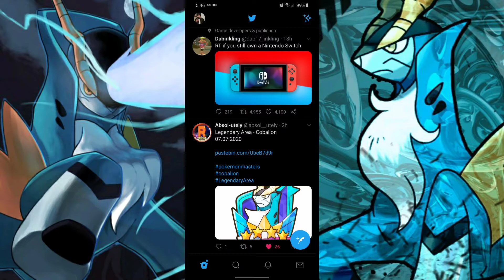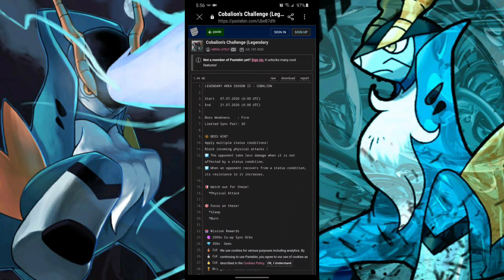Legendary Arena Cobalion Info | COMING SOON! | Pokémon Masters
The Legendary Arena is finally coming back and a lot sooner than I first thought. But we go over the info that was data mined and see what to expect for the second season of the Legendary Arena.

Lots of gems and co-op sync orbs with new amazing looking medals too! Really excited for it.

Hope you guys enjoyed the video and are excited for the event to return as I definitely am.